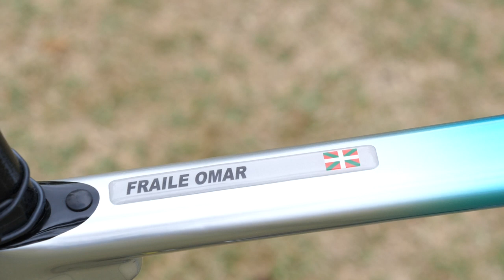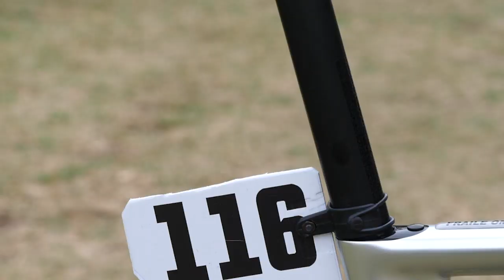Omar Frailes Wilier ZERO SLR | Team Astana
Wir hatten die Möglichkeit Omar Frailes Wilier Zero SLR bei der Tour down Under näher zu begutachten. Der ultraleichte Rahmen und die aerodynamische Austattung, macht das Wilier zu einem besonderen Bike!

Wie gefällt euch der neue Drahtesel vom Team Astana?

Rahmen und Gabel: Wilier Triestina 0 SLR
Übersetzung: 53 / 39
Kasette: 11-30 Zähnen
Schaltgruppe: Shimano Dura Ace Di2
Kurbeln: 175 mm
Kurbelgarnitur: Shimano Dura-Ace FC-R9100-P
Laufräder: CORIMA
Schlauchreifen: Wolfpack
Disc Brakes: CORIMA 47 WS Carbon
Sattel: Prologo SCRATCH M5 PAS
Lenker: Wilier Cockpit ZERO
Lenkerbreite: 42 cm
Pedale: LOOK

Sitzhöhe: 78,4 cm
Sitzlänge: 61,3 cm
Gewicht: 6,9 kg

ES_Thunderbird-Ooyy

Folgt uns!